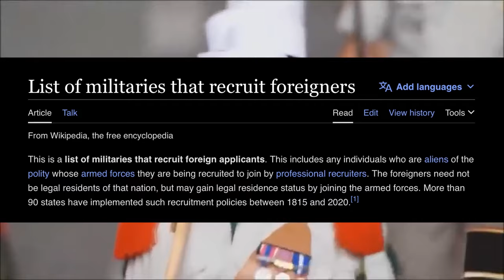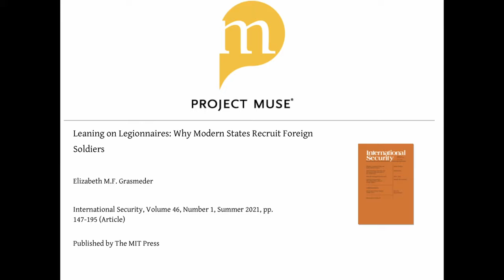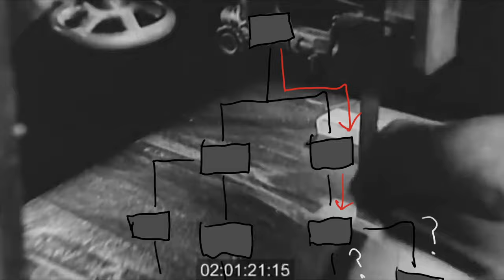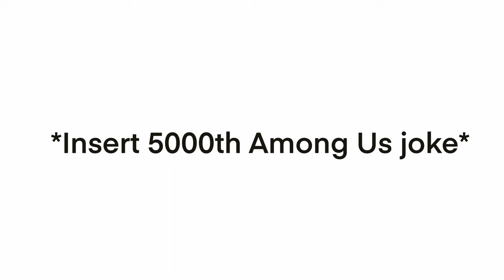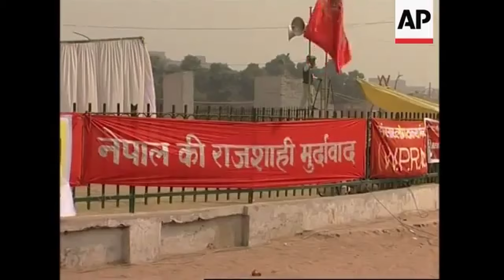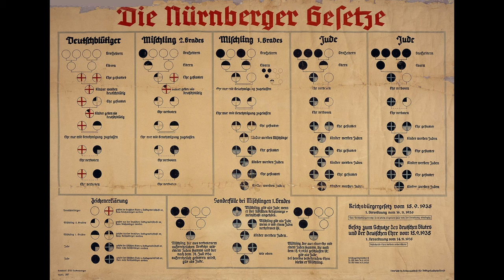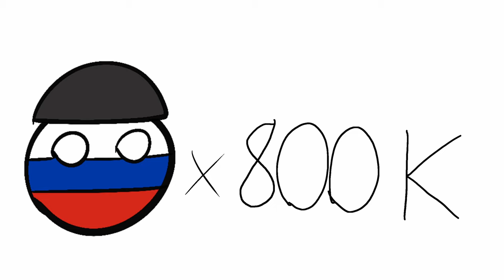Why States Recruit Foreign Soldiers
Hope YouTube doesn't take this video down.

This video is about why militaries recruit foreigners, and what pros and cons are associated with such. If you have any suggestions or constructive critiques, leave them in the comments below.

Sources:
Elizabeth M.F. Grasmeder; Leaning on Legionnaires: Why Modern States Recruit Foreign Soldiers

Kolby Hanson & Erik Lin-Greenberg; Noncitizen Soldiers: Explaining Foreign Recruitment by Modern State Militaries